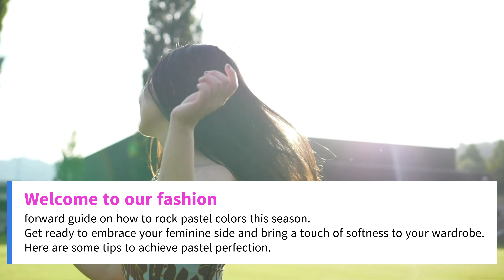Pastel Perfection: Fashion Forward Tips to Rock This Season's Colors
Are you ready to rock the latest trend in fashion? Get ready to embrace pastel colors this season and elevate your style game! In our exciting video, "Pastel Perfection: Fashion Forward Tips to Rock This Season's Colors," we've curated a fabulous collection of ideas and inspiration for women's clothing.

Discover the secrets of effortlessly incorporating pastels into your wardrobe, turning heads wherever you go. Our fashion experts will guide you through a variety of stunning outfits that perfectly showcase the charm and versatility of these soft hues. From pretty pastel dresses to chic pastel tops paired with trendy bottoms, we've got you covered.

Learn how to mix and match different pastel shades to create unique and eye-catching looks that complement your complexion and personal style. Whether you're aiming for a soft and feminine aesthetic or a bold and playful vibe, we'll share tips on accessorizing and styling to complete your perfect outfit.

But wait, there's more! We'll also introduce you to the latest trends in pastel-colored accessories, such as handbags, shoes, and jewelry, to add that extra touch of elegance and sophistication to your ensembles.

So, why wait? Join us on this exciting fashion adventure and master the art of rocking pastel colors this season. Elevate your fashion game and become the epitome of style and grace. Stay ahead of the curve with our expert advice and unlock a world of endless possibilities.

Don't miss out on this incredible opportunity to revamp your wardrobe with the freshest pastel looks.